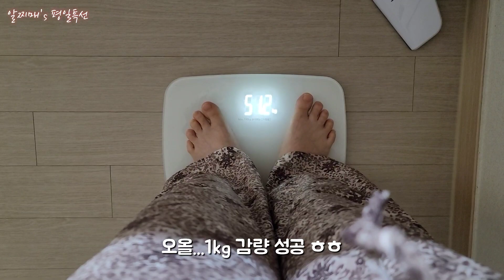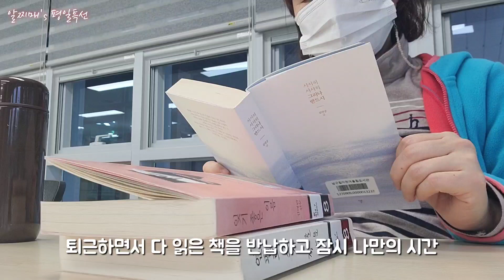50대 2인가구 | 우리집 팬의 마지막 퍼즐조각 | 1주일동안 만든 야채찜 야채김밥도시락 | 내 몸은 쓰레기통이 아니다 | 맑은 영혼으로 살다가